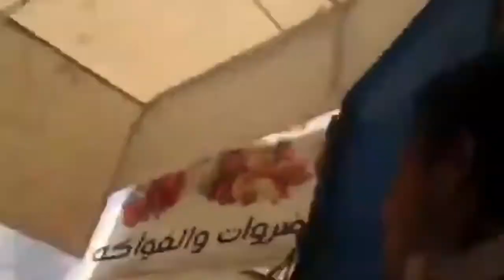I Put SpongeBob Music Over Explosions and Fights...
Sorry I couldn't get to uploading this weekend I was on a little road trip but the uploads are back!

Editing Software:
THIS VIDEO IS NOT INTENDING TO OFFEND OR HURT ANYONE.